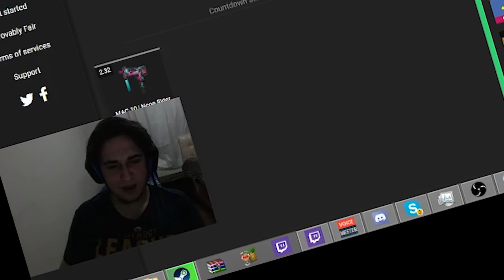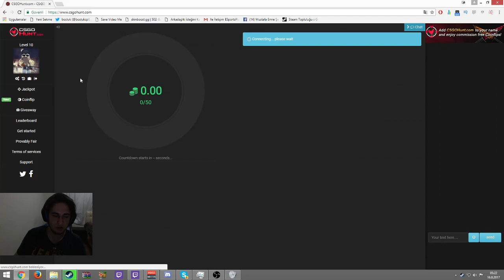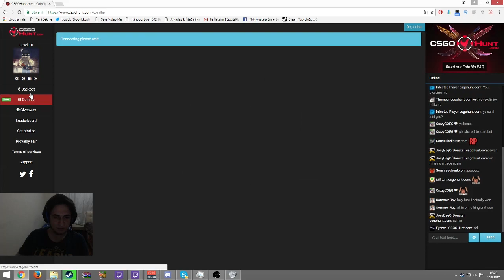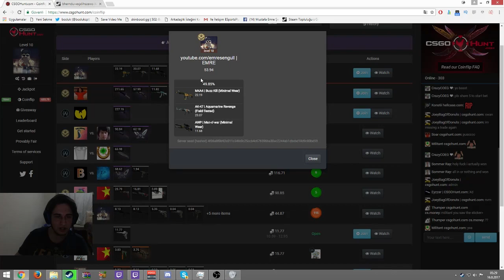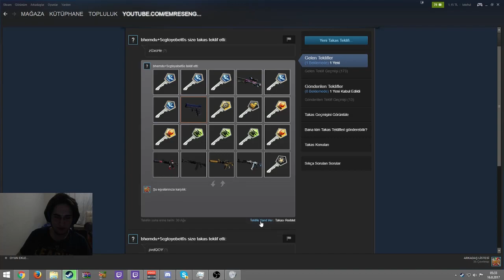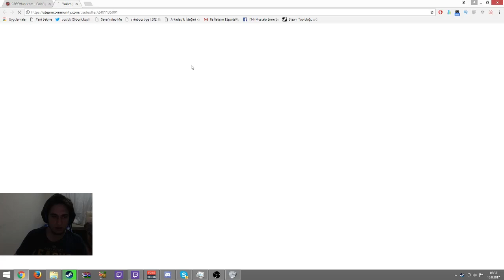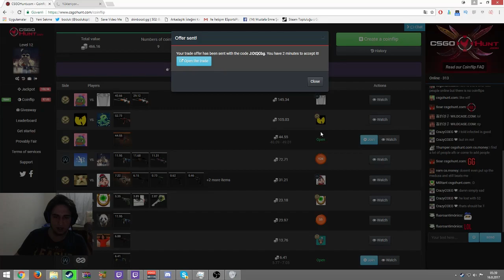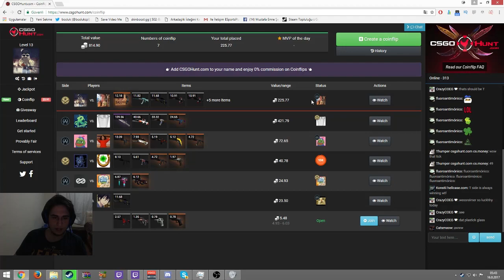İLK KAMERALI VİDEOM! YÜZÜMÜ GÖSTERDİM!